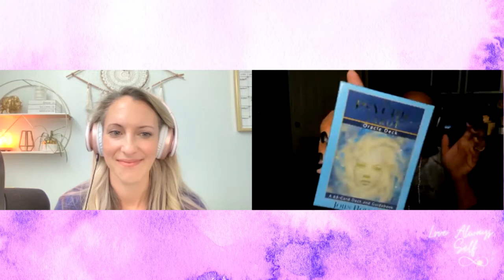How To Use Spiritual Modalities For Inner Guidance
How do you learn to trust your inner guidance?  What resources can be used to deepen your connection with Self?  What tangible modalities can assist in connecting with Self?

In this episode of Love Always, Self, Shyra and Karista talk about different modalities that you can use to assist you in practicing connecting with Self and MT GLASS.

As you learn to practice connecting with Self, we can experience doubt and we may question the relevance and validity of what we receive in our inner knowing.  Rather than simply dismissing what we experience or receive, there are modalities available that can be used to deepen your connection with Self and learn to discern and trust the guidance you receive.

▽Modalities reviewed in this episode include▽
-Sensory deprivation
-Tarot & Oracle Decks
-Body sensation indicators to yes/no questions
-Writing yes/no/undecided on pieces of paper, ask questions, and draw for an answer
-Repeating numbers
-Angel numbers

▽Modality Links▽
5:15 Mindfold Eye Mask on Amazon
8:40 Energy Oracle Deck by Sandra Anne Taylor on Amazon
10:48 Oracle of the Fairies Deck by Karen Kay (Karista) on Amazon
10:59 Moonology Oracle Deck by Yasmin Boland (Karista) on Amazon
-Earth Warriors Oracle Deck by Elaina Fairchild (Karista) on Amazon
-Opalite Pendulum Altar Cloth (Karista) on Amazon
-Altar Cloth (Karista) on Amazon
-The Light Seer’s Tarot Deck by Chris Anne (Shyra) on Amazon
-The Psychic Tarot/Oracle Deck by John Holland (Shyra) on Amazon
-Supernatural Join The Hunt Tarot Deck & Guidebook (Shyra) on Amazon
-The Angel Guide Oracle Deck by Kyle Gray w/Artwork by Jennifer Hawkyard (Shyra) on Amazon: ​​

▽Episode Mentions & Suggestions▽
-Who/What is MT GLASS?
-Episode 41: What Causes Judgment Towards Yourself and Others?
-Episode 36: Bringing Your Excitement For The Future Into The Now
-Episode 33: How Reflections of Self Help Us Grow w/Channeling a New Guide Leopold
-Episode 31: Connect w/Source by Connecting w/Self
-Episode 30: Creating A System of Magic:

Intro 00:00
Third Eye Activation 03:12
Kari's Oracle Decks 08:40
Setting your intentions with tarot & oracle decks 09:48
Trusting your Inner knowing & how 12:29
Body sensation responses 14:15
Repeated Number 23:43
Who is MT GLASS 24:01
Shyra's Oracle Decks 28:59
Clearing your decks 32:40